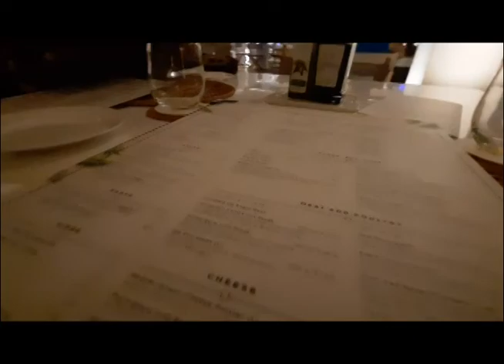Napaka gandang lugar sa middle east | wow Oman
When you really need a break from reality, and want to disconnect, there is nothing quite like the great outdoors. Away from all the stress of everyday life, our beach huts are a great way to reconnect with family and friends – and get back in touch with nature...

This idyllic tropical resort is nestled within the Al Hajar Mountains, a natural haven located within the beautiful private Al Jissah bay in Qantab, overlooking the Arabian Sea. The dramatic mountain range envelopes the sandy coves scattered across the stunning turquoise-hued waters which is home to a plethora of marine life.

Situated on one of the most beautiful beaches, it is just a short distance from popular tourist attractions, including Mutrah Souq. From fine dining to beach front views, Muscat Hills Resort offers guests everything they need for a holiday, private event or a beach day pass.